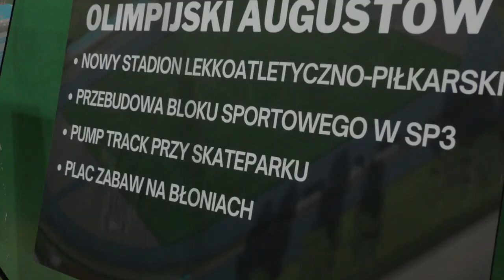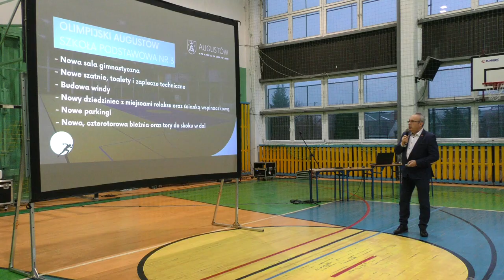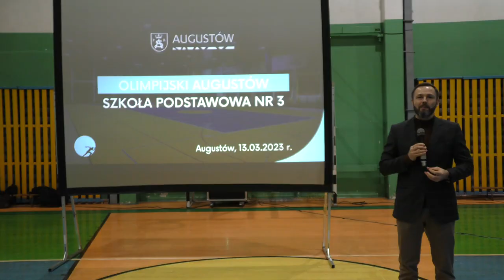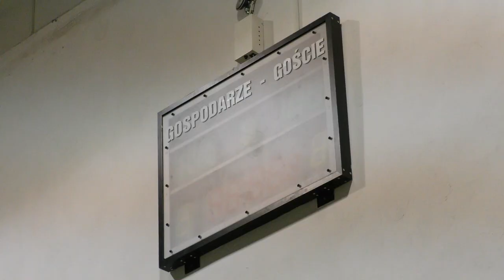Dzień Dobry Augustów odc. 3 |TV SUWAŁKI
Dzisiaj w programie rewolucja sportowa w szkole podstawowej nr 3!